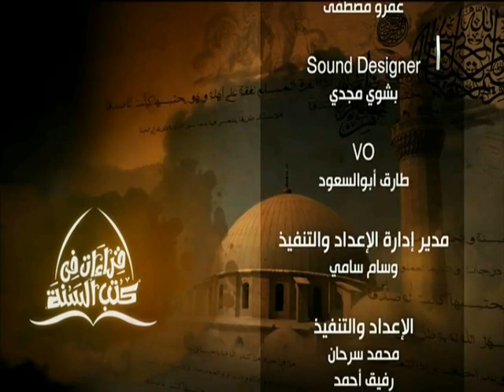الفتنة الكبرى (حلقة كاملة) | صحيح البخاري